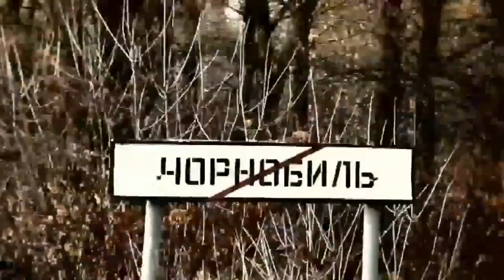Stalker game & Zenzile - Icepack Sonar